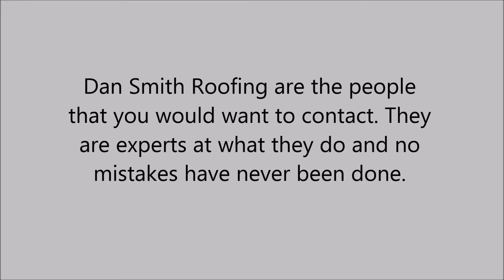Tear-Offs in Crawford County, GA - Dan Smith Roofing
Dan Smith Roofing are the people that you would want to contact. They are experts at what they do and no mistakes have ever been done. They can provide you with: reasonable roofing prices, quality roofing, residential roofing, commercial roofing, industrial roofing, shingles, modified/TPO, metal roofing, tear-offs and roof repair.